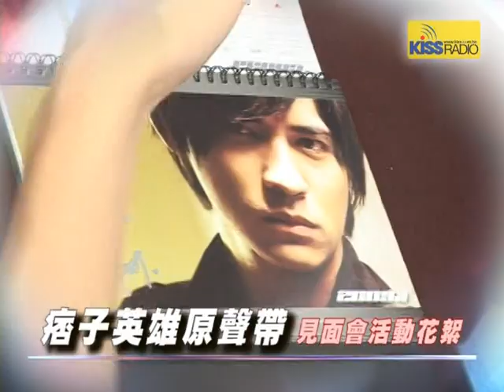痞子英雄電視原聲帶-見面會活動精采花絮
痞子英雄簽名會花絮-趙又廷演唱無賴英雄